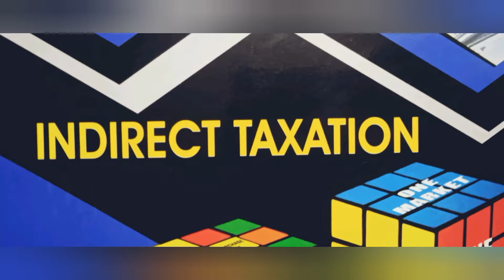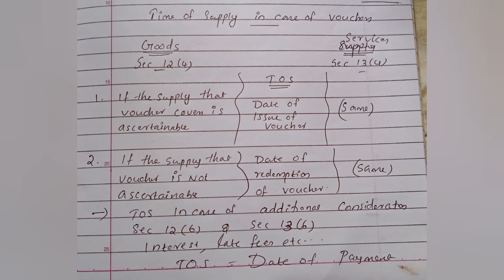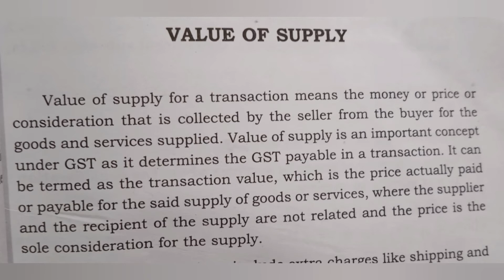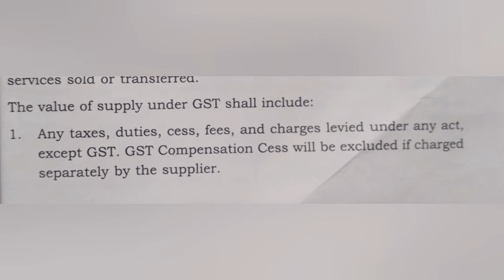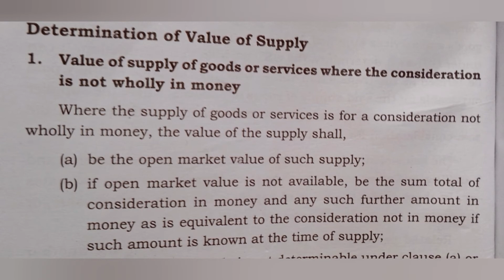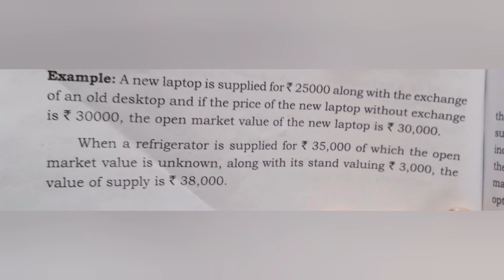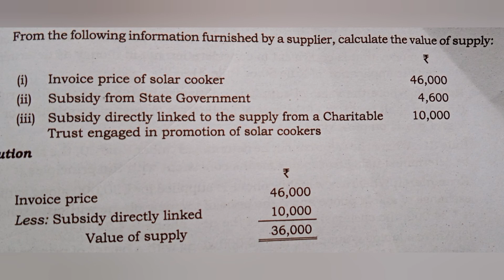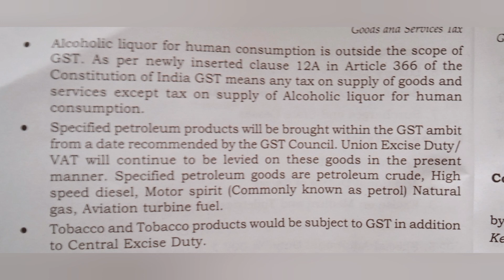6th sem calicut university GST Part 7 Value of Supply...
Calicut university Bcom/MG Bcom /CMA and CA